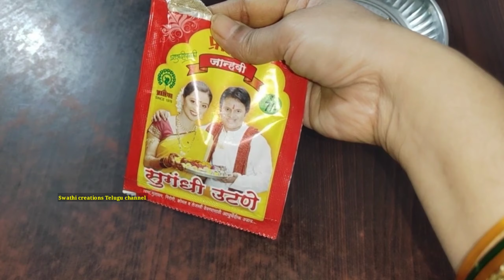పుత్ర సంతానం కోసం,పిల్లలు అభివృద్ధిలోకి రావాలనుకొనే ప్రతి తల్లి చేయవలసిన పుత్రదా ఏకాదశి పూజ ఎలా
సంతానం కోసం చేసే దంపతులు తప్పనిసరిగా ఈ గోపాల స్వామి మంత్రాన్ని     చదువుకోవాలి👇
👉దేవకీ సుత గోవింద వాసుదేవ జగత్పతే దేహిమే తనయం కృష్ణ త్వా మహం శరణం గతః

 👉  పూజలో ఓం నమో నారాయణాయ అనే అష్టాక్షరి  మంత్రాన్ని 108 సార్లు చదవండి

పుత్రదా ఏకాదశి,పుష్య పుత్రాద ఏకాదశి,పుత్రద ఏకాదశి,పుత్రదా ఏకాదశికి,పుత్రద ఏకాదశి కథ,ఏకాదశి,పుత్రదా ఏకాదశికి ఏమి చేయాలి శ్రావణ శుద్ద పుత్రదా ఏకాదశి మహిమ,పుత్రదా ఏకాదశి నాడు పాటించాల్సిన స్తోత్రం,ఏకాదశి ఉపవాసం,ఏకాదశి విశిష్టత ఏకాదశి, ఏకాదశి మహిమ,ముక్కోటి (పుత్ర‌దా) ఏకాద‌శి,

pausha putrada ekadashi 2021
putrada ekadashi vrat katha
putrada ekadashi 2021 date and time,ekadashi vrat katha,ekadashi